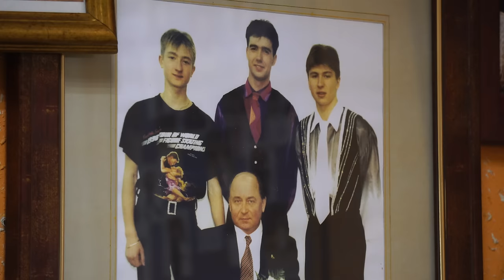МИШИН - Туктамышева - потомок Чингисхана / отношения с Тутберидзе / Превосходство Загитовой